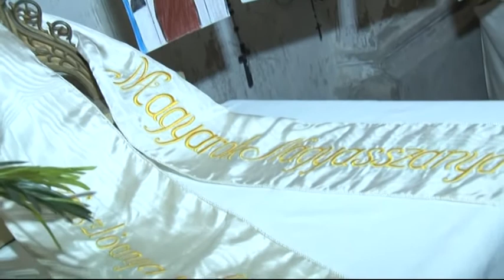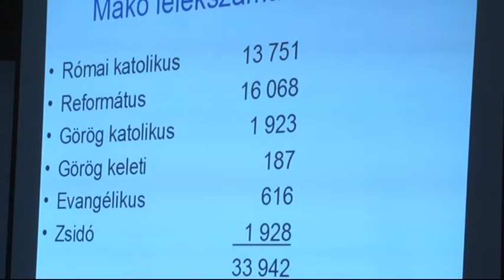100 éves a makói katolikus templom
Száz esztendeje szentelték fel az újvárosi Szent László Király Templomot. Ennek alkalmából sok érdekes programmal vártak mindenkit a plébániára vasárnap.